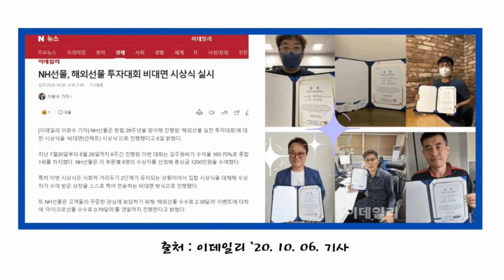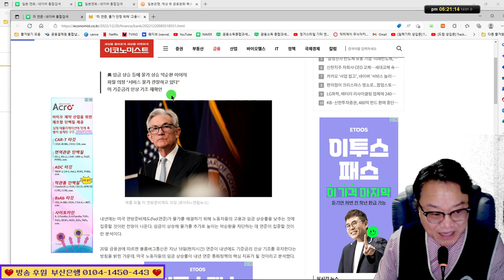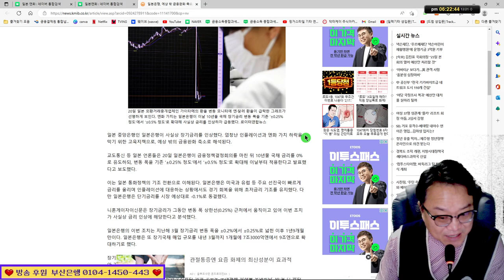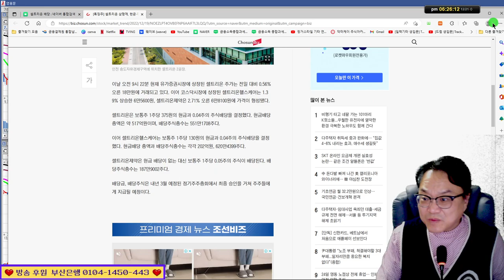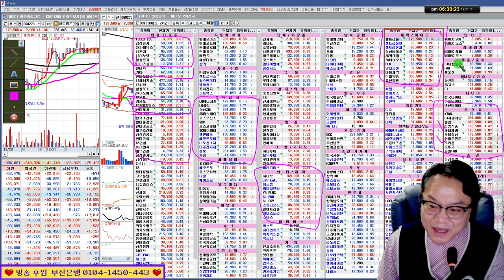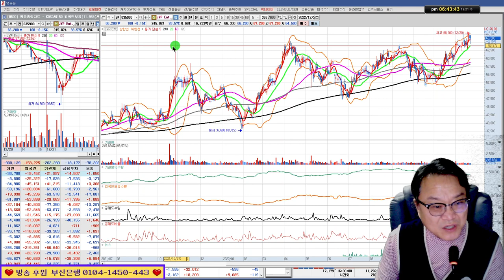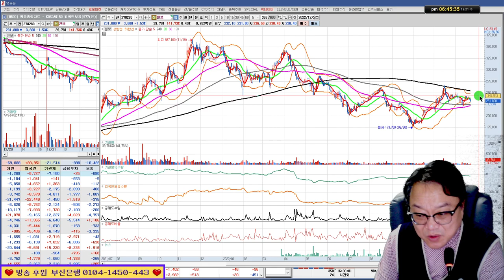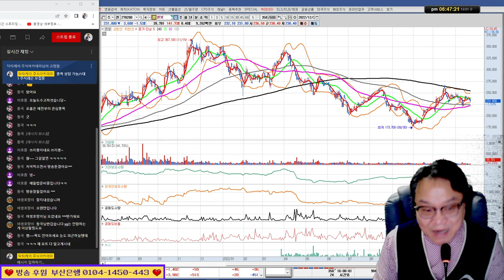셀트리온,HLB,삼양식품,농심,엘앤에프,포스코홀딩스/실전투자대회 입상자 닥터케이의 주식방송 22/12/21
*1대1 필살기 전수반 모집중(카카오톡으로 문의)